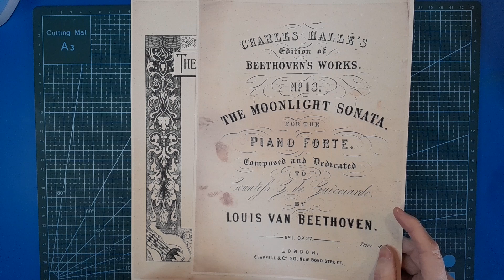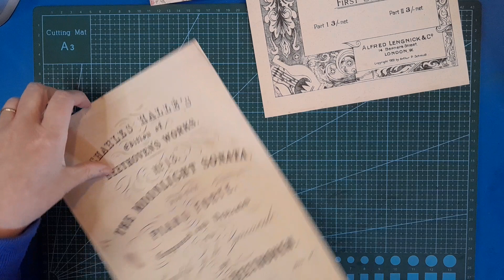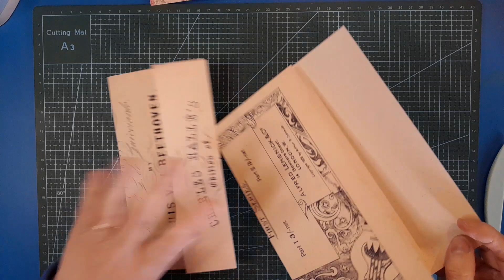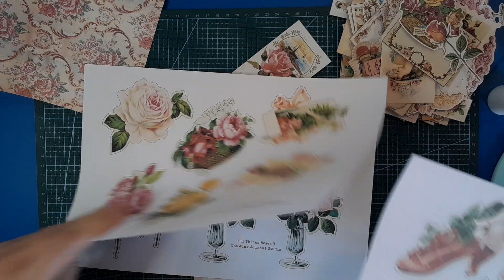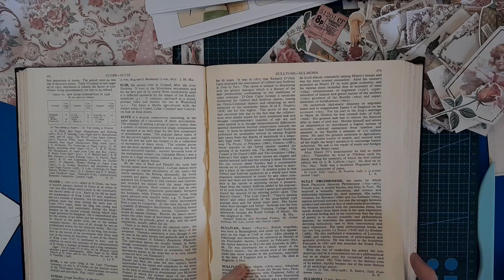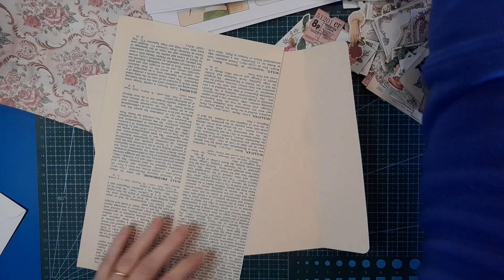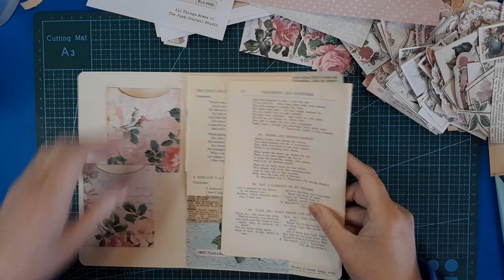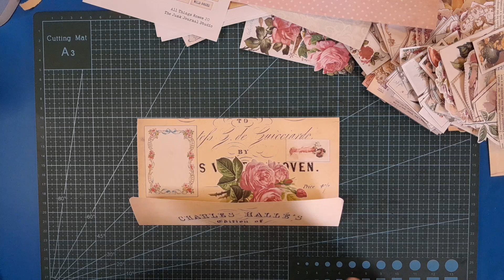Roxy's Weekly Challenge, week 11 - trifold ephemera folder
I used papers and elements from allthingsroses by The Junk Journal Studio (links below).

Let's get creating!

📌 My links...

Etsy shop...

Facebook Group "Visual Vibes"...

📌 Links for The Junk Journal Studio

~ (journal page kit for) All Things Roses
~ (ephemera kit for) All Things Roses